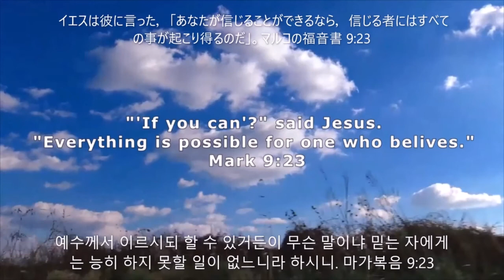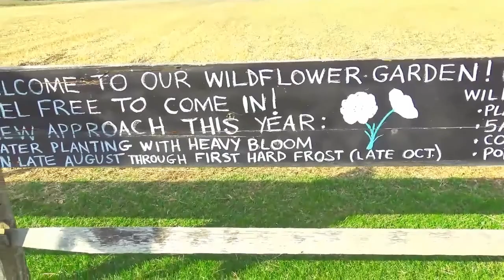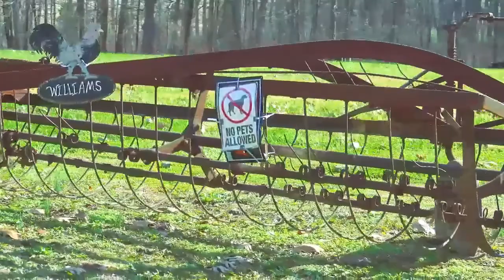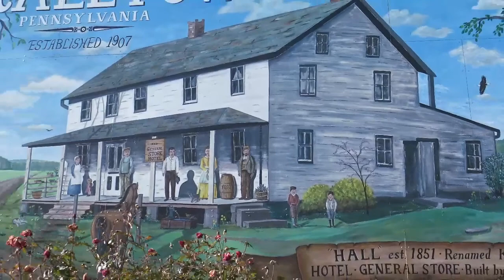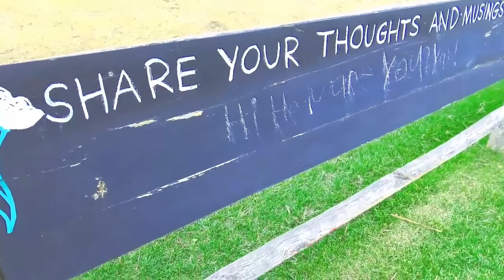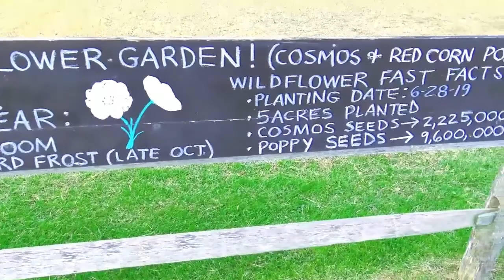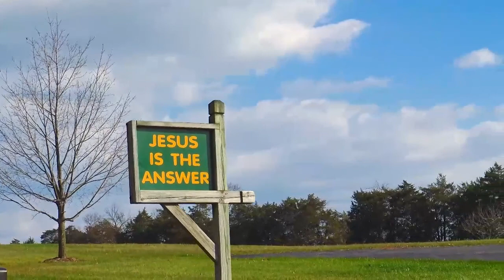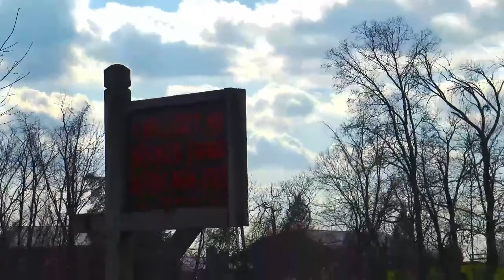Poetic Sceneries of Countryside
These contributions will work surely to mental health in society. Because all of these original videos on this channel will help for your relaxing, meditating, healing, even for your sleeping too in peace. Also, there are characteristic of so many different subjects on videos, and you can enjoy them anytime on channel.

Please continue to give us a  lot of support, like subscribe once for the channel, and like for each video, even voluntary donation too, as much as it will help to produce videos continue to. Thanks!

All copyrights of this video are on "Just Relaxing"
Unauthorized to use commercial or other purpose for benefits.